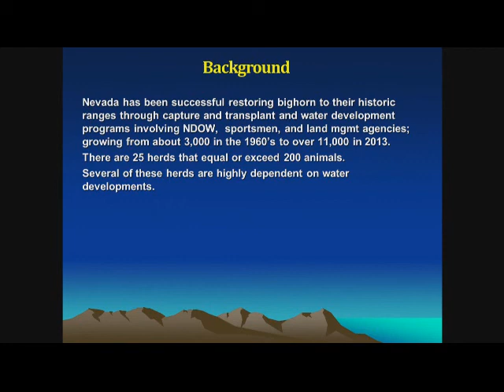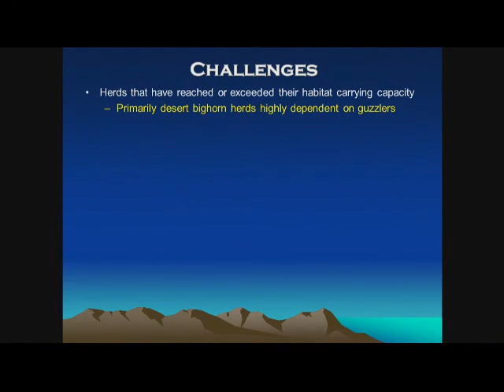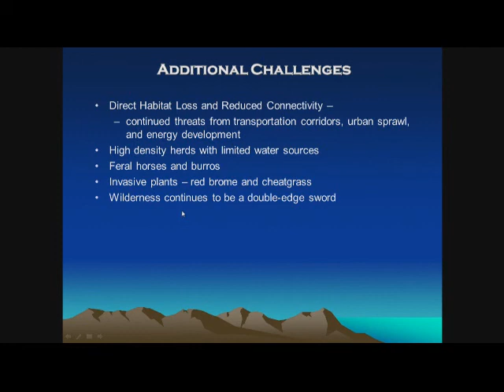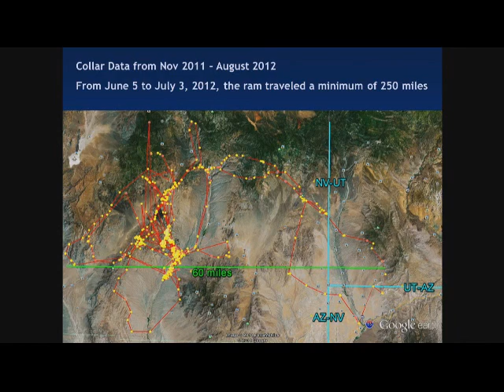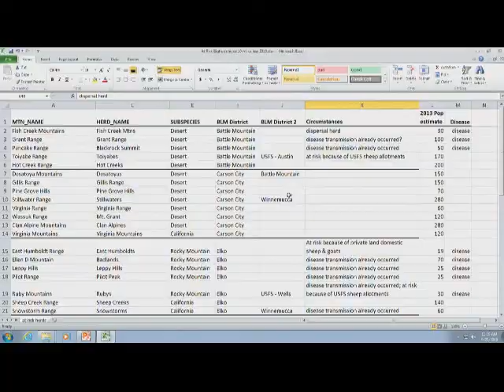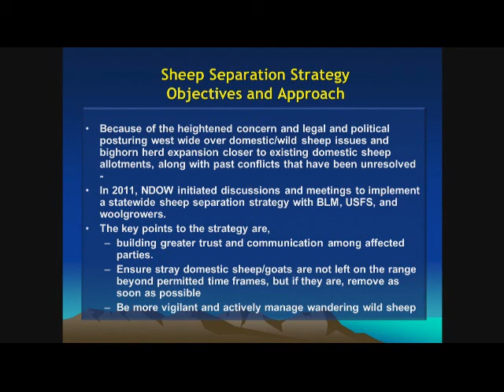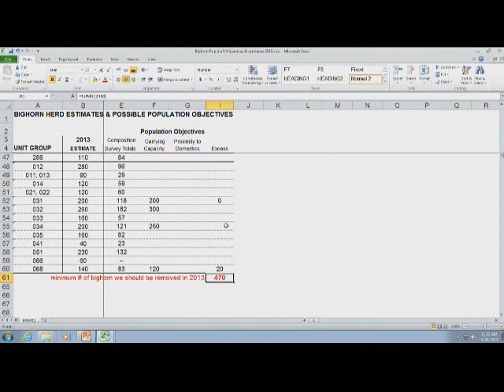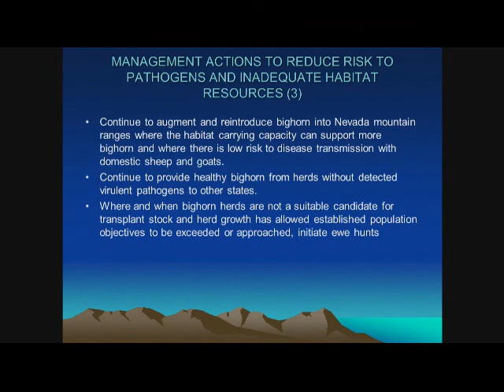September 2013 Agenda Item 1 2 3 4 5 6 8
1 Call to Order, Introduction and Roll Call of County Advisory Board Members to Manage Wildlife (CABMW) -- Chairman Robb
2 Boating Officer of the Year Award -- Chief of Law Enforcement Rob Buonamici
3 Approval of Agenda -- Chairman Robb -- For Possible Action
The Commission will review the agenda and may take action to approve the agenda. The Commission may remove items from the agenda, continue items for consideration or take items out of order.
4 Member Items/Announcements and Correspondence -- Chairman Robb - Informational
Commissioners may present emergent items. No action may be taken by the Commission. Any item requiring Commission action may be scheduled on a future Commission agenda. The Commission will review and may discuss correspondence sent or received by the Commission since the last regular meeting and may provide copies for the exhibit file (Commissioners may provide hard copies of their correspondence for the written record).
County Advisory Boards to Manage Wildlife (CABMW) Member Items --
Informational
CABMW members may present emergent items. No action may be taken by the
Commission. Any item requiring Commission action will be scheduled on a future
Commission agenda.
6* Approval of Minutes -- Chairman Robb - For Possible Action
Commission minutes from the August 2013 Commission meetings.
8 Bighorn Sheep Management Challenges -- Game Division Staff Specialist Mike
Cox -- IInfformattiionall
A prresenttattiion wiillll be made descrriibiing biighorrn sheep managementt challllenges and pottenttiiall ttoolls needed tto addrress tthem.